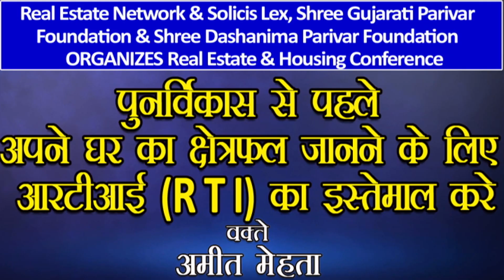पुनर्विकास से पहले अपने घर का क्षेत्रफल जानने के लिए RTI का इस्तमाल करे : Adv. Ameet Mehta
Real Estate Network & Solicis Lex, Shree Gujarati Parivar Foundation & Shree Dashanima Parivar Foundation ORGANIZES  Real Estate & Housing Conference Topic : पुनर्विकास से पहले अपने घर का क्षेत्रफल जानने के लिए RTI का इस्तमाल करे Speakers : Adv. Ameet Mehta, Organiszer Mukesh kadakia
 If feel “sahakar bhann” channel is best and you want to add some contribution to Sahakar bhann, pl click on  “Thanks” botton on My You tube Channel “sahakar bhann”and donate as much you feel.